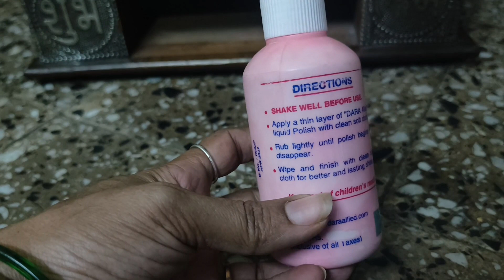मंदीर ची सफाई | सिल्वर पत्रा मंदीर सफाई कशी करावी | नक्की बघा तुमच्या घरी जर हे मंदीर असेल तर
Hiiiii Friends 🙏🙏☺️

also press 🔔 button to get notification for new videos.